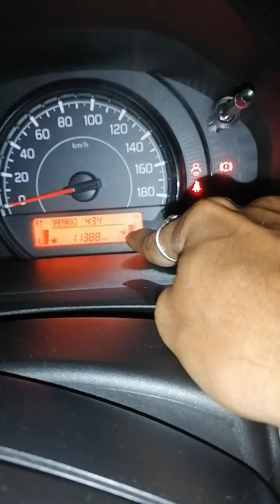How to change petrol to CNG mode operate maruti suzuki wagnor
Next Watch :-

Welcome to Master of Unique YouTube Channel, in this Automobile Technology Channel, You will find in-depth Car and Motorcycle Reviews.